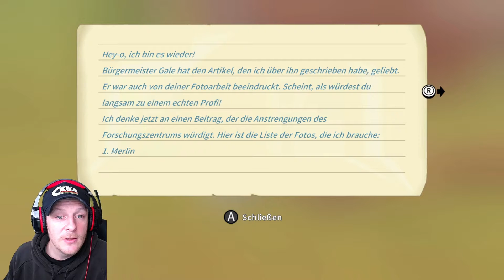My time at Portia # | UPDATE IST DA 😎👌 | Let's play | (Nintendo Switch) | (deutsch)